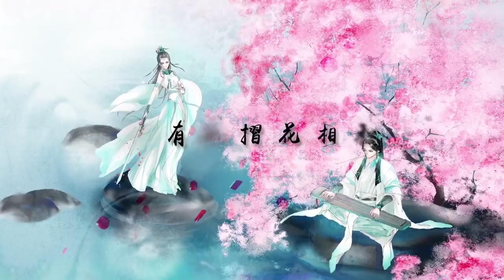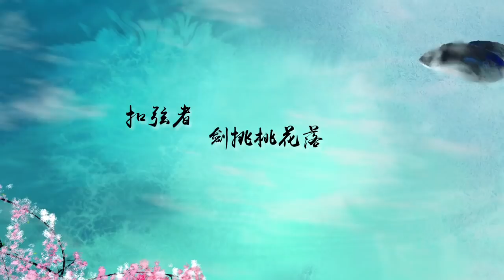【倫桑原創】Lun Sang 弦中歌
【倫桑原創】Lun Sang
弦中歌

作曲／編曲：bye
作詞：貳哲
演唱：倫桑
後期：小吳太太
畫師：三原
美工：麥浮
視頻：催歸
題字：阿琳

點擊影片含中（繁）英日德西文字幕
Clink on videos and you can find subtitles in Chinese, English, Japanese, Spanish as well as German.
このビデオは中国語(繁)、英語、日本語、ドイツ語、スペイン語の字幕があります。
Das Video enhaltet vereinfachte (tradirionalle) Chinesisch, Englisch, Japanisch, Deutsch und Spanisch Untertitel.
Por favor,haga clic en los subtítulos en inglés,japonés y español de la película.

倫さんが好き方は購読して、小鈴を押してください。